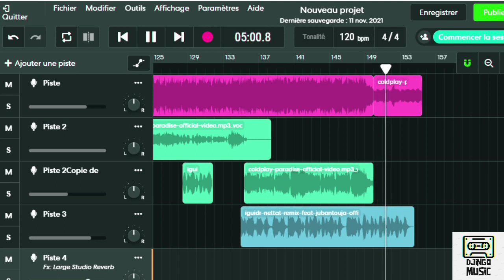Coldplay feat Jubantouja & Iguidr (nettat remix paradise)